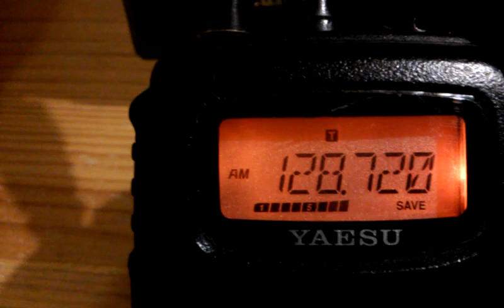Odbiór SSB na Yaesu FT-60